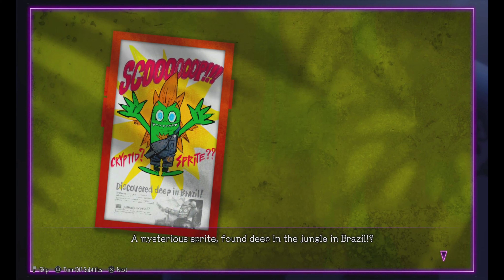Street Fighter 6: All Arcade Cutscenes [4K]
All Arcade Mode Cutscenes in Street Fighter 6!